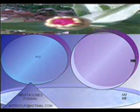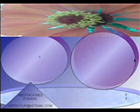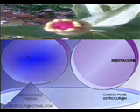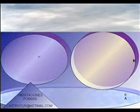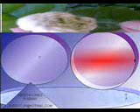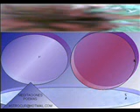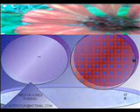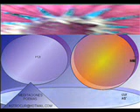oracion bautismo en aguas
oracion bautrismo en aguas